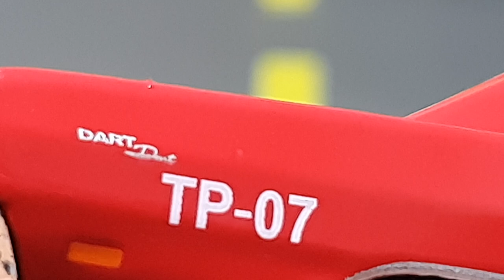Dodge Dart do corpo de Bombeiro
Nosso Facebook do canal.